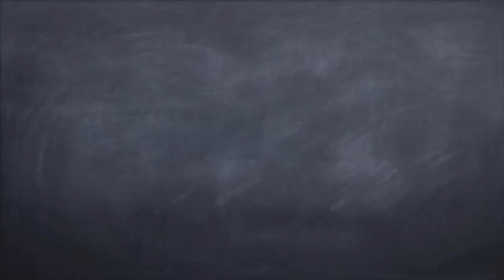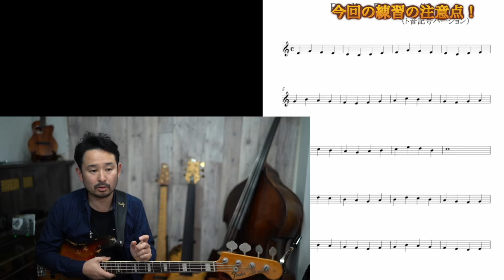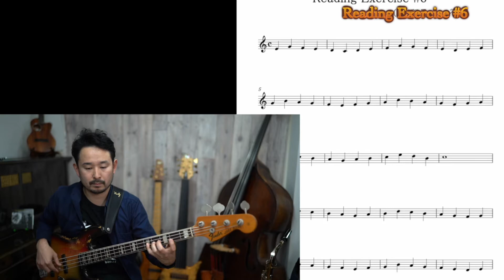【アドリブ練習の補助！】簡単な楽譜を読んで音符と楽器の関係に慣れよう！！《ジャズアドリブ》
ト音記号の読譜練習の教材はこちら！

ピアノ音源と読譜練習出来る音源はこちら！

皆さん！

です！